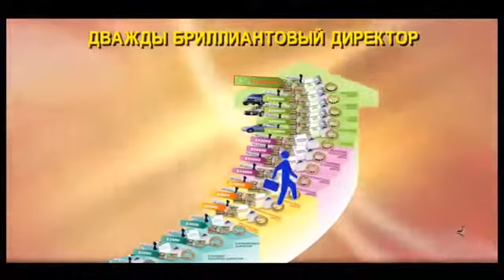Карьерная лестница Орифлэйм Бриллиантовая команда